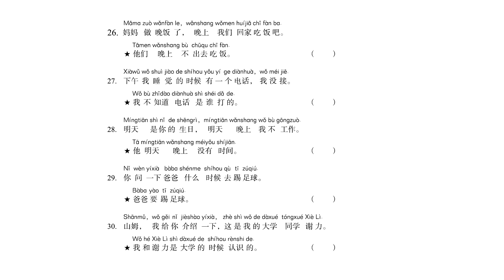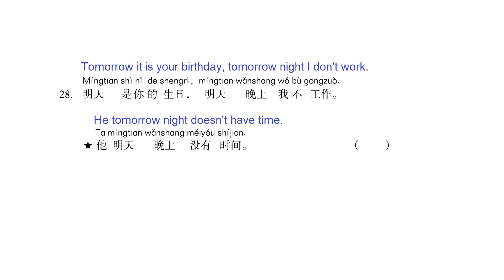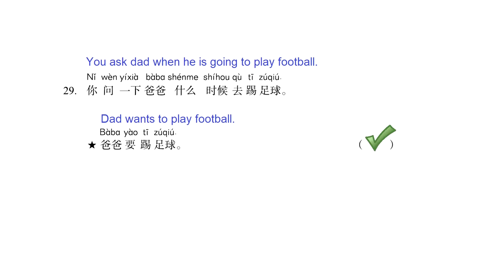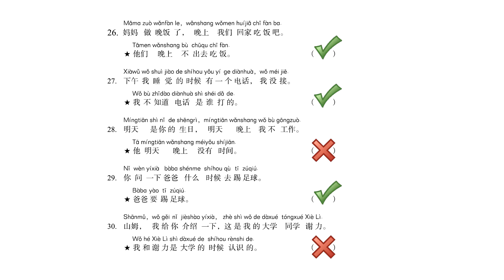HSK 2 Workbook Page 36 Correction